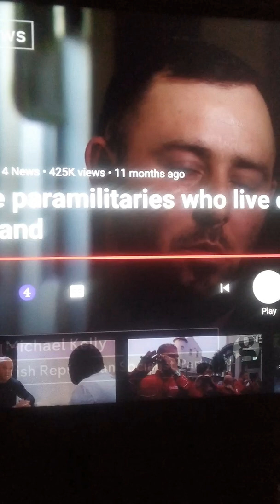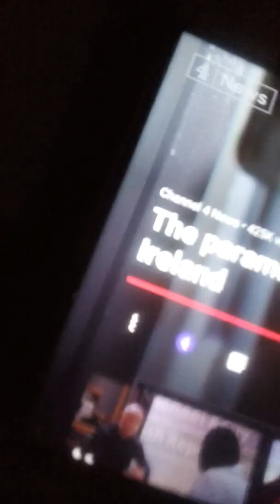Thinking about the world on my phone talking to my subscribers